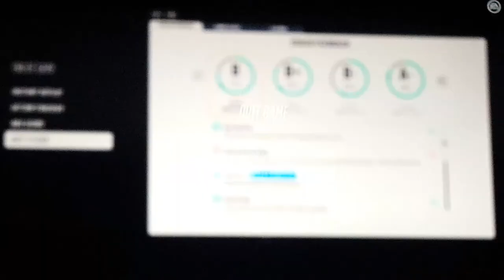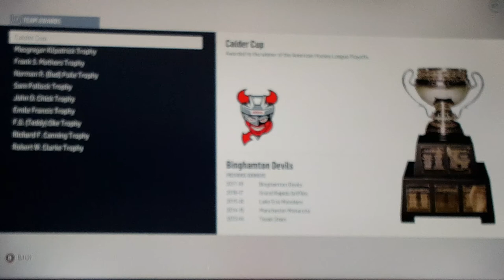Binghamton Devils Calder Cup CHAMPIONS !!!